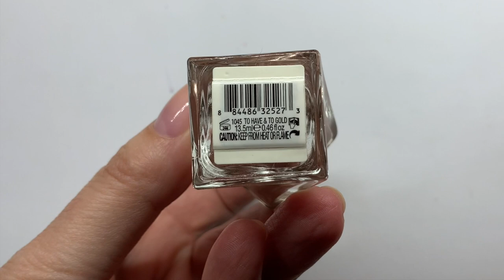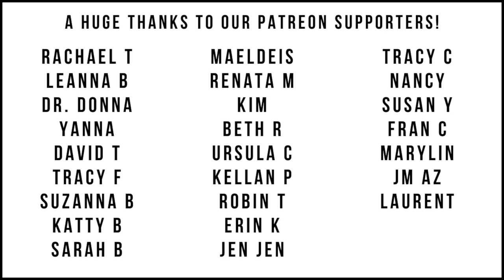GENTLE SALON MANICURE with Essie "Mademoiselle" + rose gold tips [WATCH ME WORK]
Gentle, non invasive manicure with a super easy "micro-french" done with Essie *not sponsored.

Mont Bleu glass file
Blue Cross Cuticle Remover
Very similar tools available from GERmanicure

Essie Smooth-e base coat
Essie Mademoiselle
Essie To Have & to Gold
Essie Good to Go Top Coat
Cuccio Oil
OPI Pro Spa Hand Cream

Prep Base Coat
Top Coat

Table Lamp Slimline DAYLIGHT

My fav nail brighteners:
Dior Nail Glow
Perfect Formula Pink Gel Coat (it's a hardener)
Trind Nail Brightener

My fav cuticle removers:
Blue Cross
Orly Cutique
Sally Hansen Cuticle Remover

My favourite Skin and Nail oils:
Famous Names Dadi Oil (great, fresh smell, quality stuff)
Cuccio Pomegranate & Fig oil (great smell, great ingredients!)
California Mango Oil (smells yummy)
Avocado oil (great dropper)
Orly (great dropper)

My fav creams/lotions:
Cuccio Lyte Butter Pomegranate & Fig (absorbs quickly, clients love it)
Cerave Lotion (very light, amazing also for the face!!)
Eucerin Complete Hand Repair 5% Urea (quite light, day cream)
Eucerin Complete Care 10% Urea (for dry heels & hand night cream)
Kerasal (urea-based ointment for very dry feet and for the skin around nails at night) (AMAZING!)

Fav Face wash I also use as Hand Wash (super gentle)
Cerave Foaming Face Wash (I use it also for the hands)